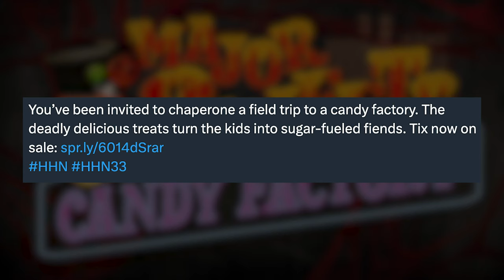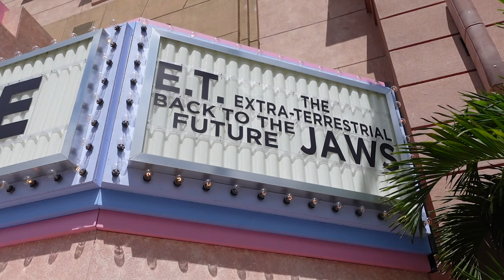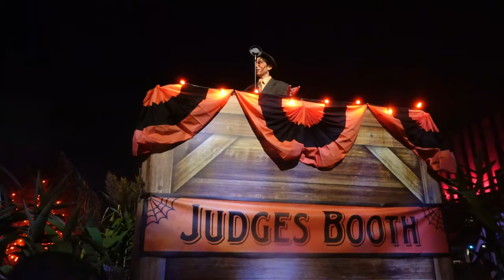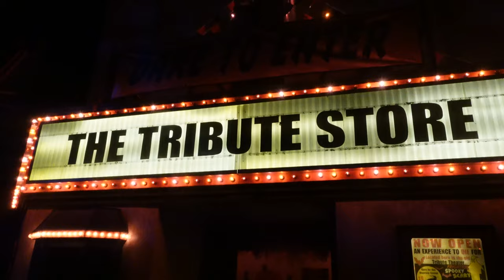MAJOR SWEETS' CANDY FACTORY OFFICIALLY ANNOUNCED For Halloween Horror Nights 2024! (What We Know)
Things just got a little bit sweeter...

Universal has announced YET ANOTHER haunted house for Halloween Horror Nights 33 with the return of Major Sweets in his own candy factory! In this video, we break down the announcement as well as some lore behind Major Sweets and the Sweet Revenge scarezone!